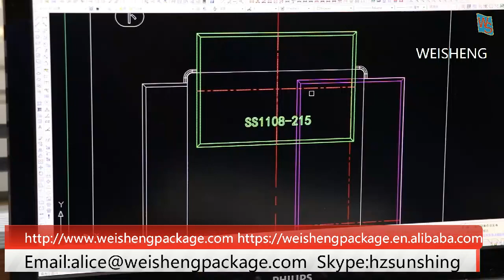Big calendar case clear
Item:Big calendar case clear
Size:262 x 132 x 8mm
Code:WS-10-C07.C
Material:GPPS Raw Material
Carton Size:43.5x27x28.3cm
Packing:25PCS/Bundle,100PCS/CTN
WeiSheng Mould CO., LTD
WeiSheng Commodity Package CO., LTD